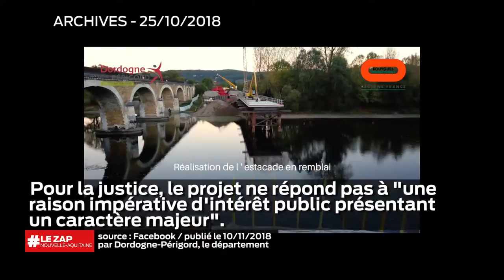Le zap Nouvelle-Aquitaine du 09 avril